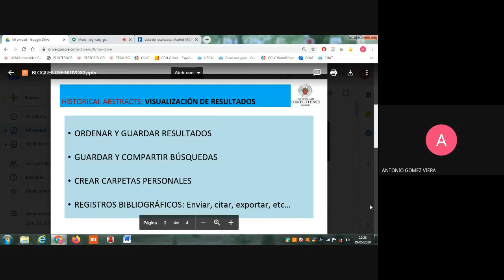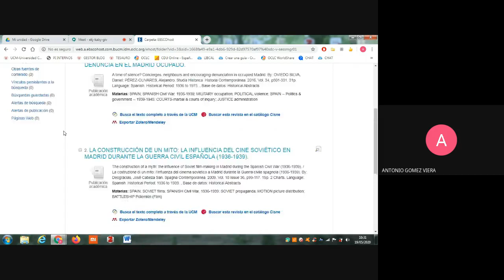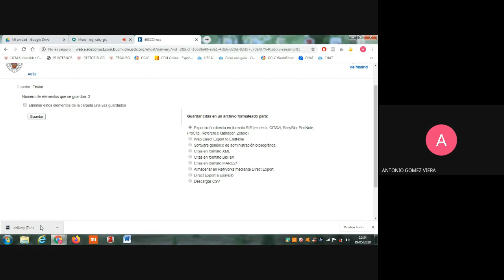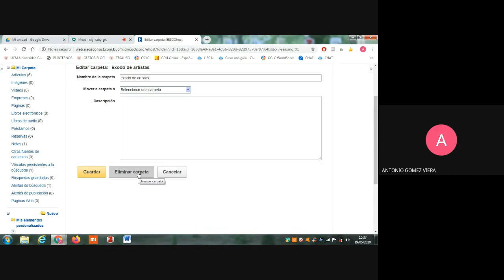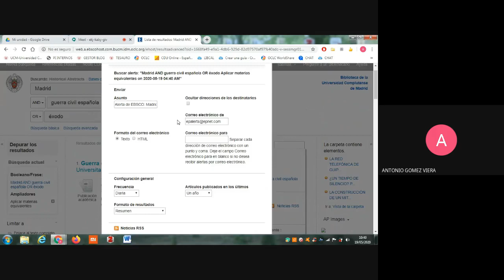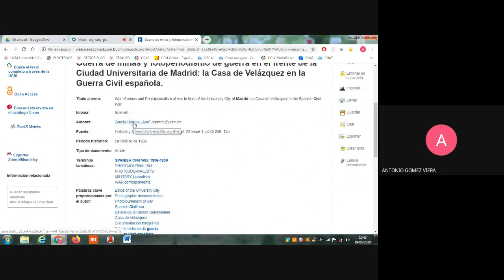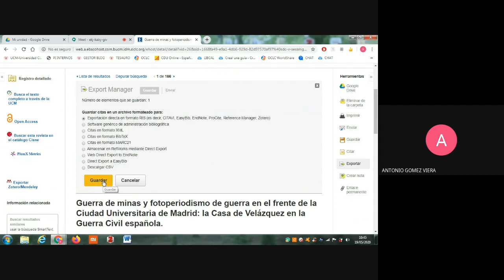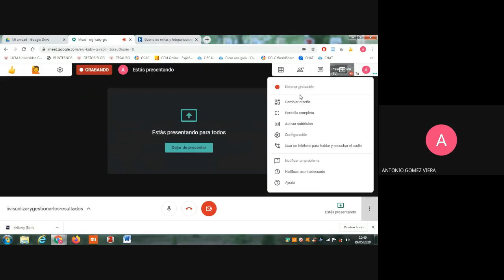Historical Abstracts (2. Visualizar y gestionar resultados)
HISTORICAL ABSTRACTS es una base de datos que contiene referencias y resúmenes sobre historia universal (excepto de Estados Unidos y Canadá), historia militar, de las mujeres y de la educación desde 1450 hasta la actualidad, procedentes de más de 2000 revistas en diferentes lenguas.
Este video te muestra cómo visualizar y gestionar los resultados en esta base de datos.